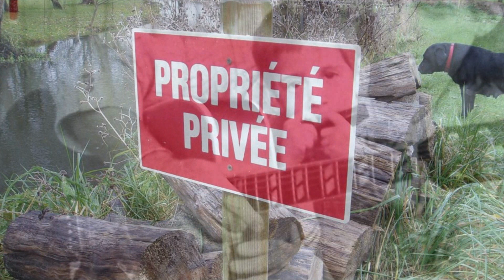Hugues Aufray, DOCTEUR BANJO, version Album Age Tendre, par Gérard Vermont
Et voici la version du prochain album réalisée par Dominique Laussat.